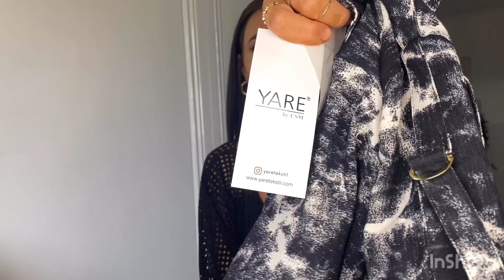Everything5pounds TRY ON HAUL!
In collaboration with Everything5Pounds.com 🖤 all opinions are my own. (Music: artist: Jef. Song: bonjour)